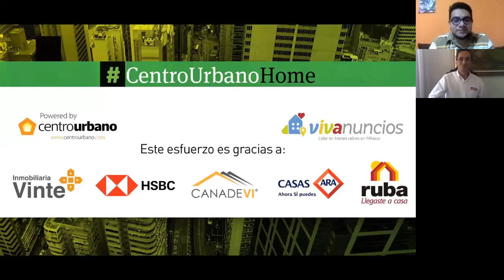Comportamiento del mercado de la vivienda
Jorge Paredes, presidente de Realty World, platicó con Edgar Rosas sobre el comportamiento del mercado de la vivienda antes y durante la crisis que se vive en el país derivada del Covid-19.